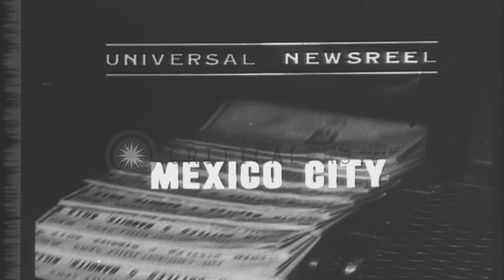Former Soviet leader Leon Trotsky, in exile with his wife visits communist leader...HD Stock Footage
Former Soviet leader Leon Trotsky, in exile with his wife visits communist leaders in Mexico City, Mexico.

Former Soviet leader Leon Trotsky, in exile visits Mexico City, Mexico. Leon Trotsky and his wife (Natalia Ivanovna Sedova) with several persons in a garden in Mexico City. A Lockheed Electra passenger aircraft taxis after landing and parks on a ramp in Mexico. The aircraft carries identification: "XA-BA," indicating it is registered in Mexico. it is being met by several persons including a military officer in uniform. Scene changes to Trotsky and his wife, being helped from the rear platform of a railroad passenger train. They are surrounded by greeters including several uniformed police officers. Next, Trotsky is seen in back seat of a car accompanied by a police officer. In next scene Trotsky and his wife pose with two men, in the garden seen at start of the film. Military officers are seen on patio in background. Closeup of Trotsky and then broader view of him standing under a tree speaking to several persons. Location: Mexico City Mexico. Date:  1937.

57,000+ broadcast-quality historic clips for immediate download.